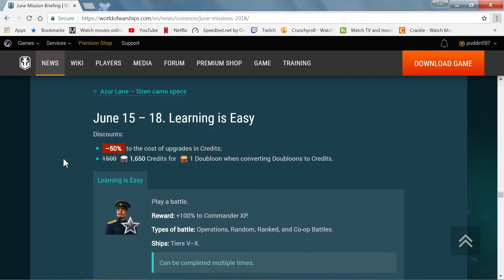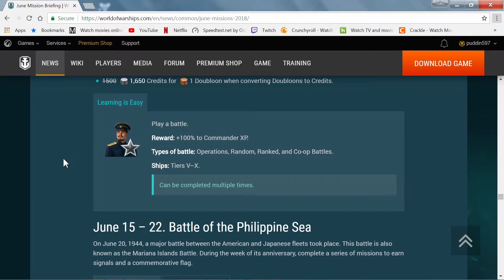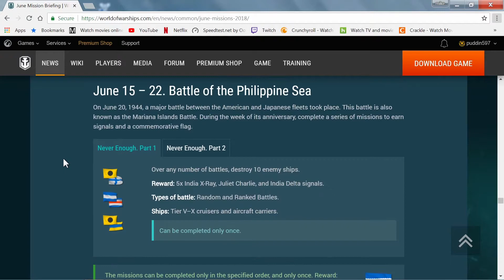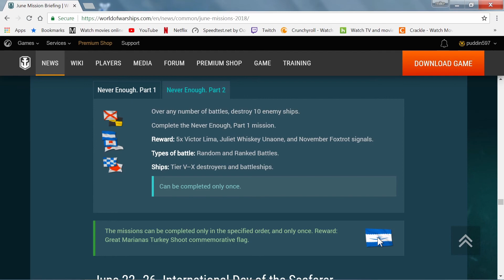World of Warships-NA/EU missions 6/15-22/2018